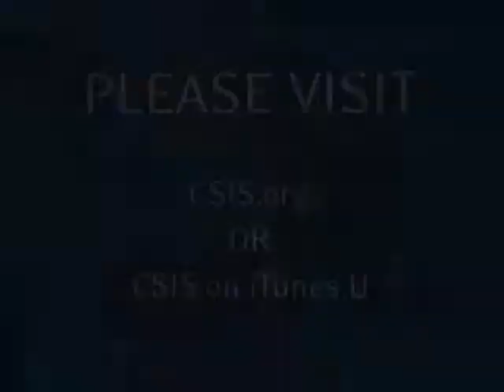South China Sea A Key Indicator for Asian Security Cooperation for the 21st Century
Moderated by Bob Schieffer, CSIS hosted a panel on the South China Sea: A Key Indicator for Asian Security Cooperation for the 21st Century. Panelist included Kurt Campbell, Ambassador Stapleton Roy, David Sanger, and Ernest Bower. The TCU Schieffer School of Journalism and CSIS cosponsor a monthly series of dialogues hosted by award-winning journalist Bob Schieffer to discuss the most pressing foreign and domestic issues of the day. A highlights package and interview with Ernest Bower are also available